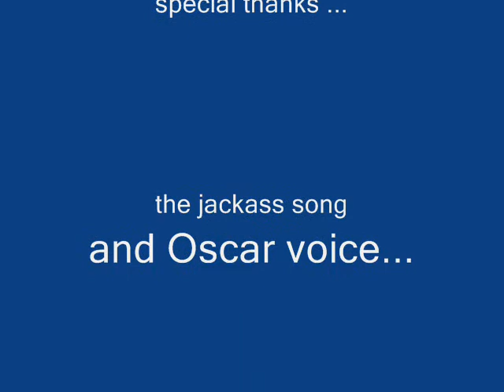jackass song .... funny shi****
some dumb videos and pics